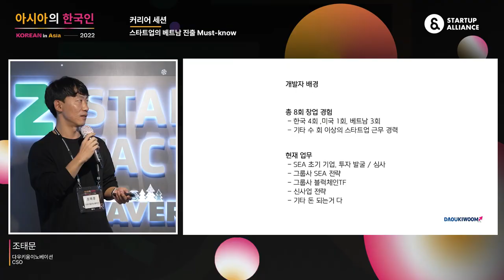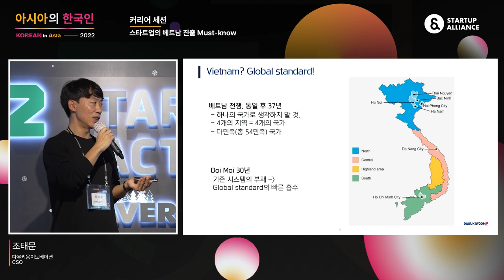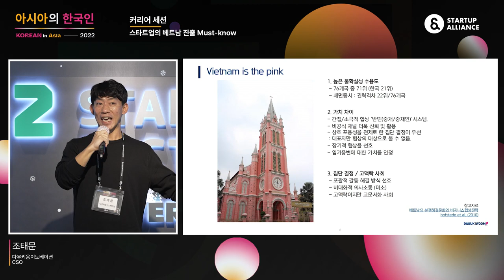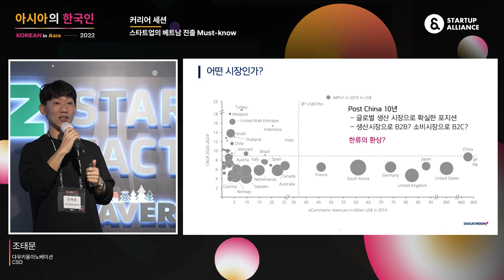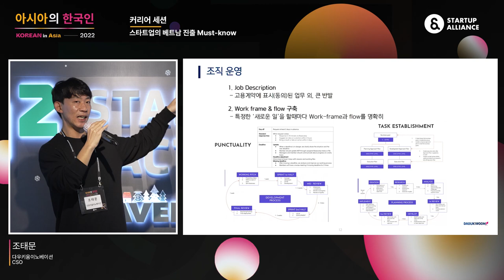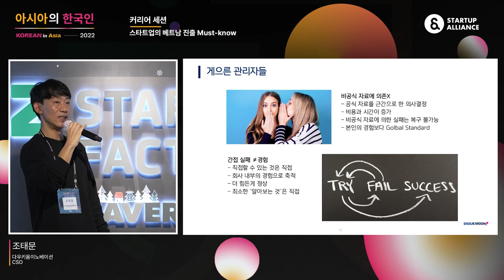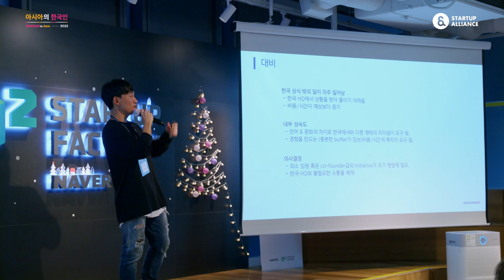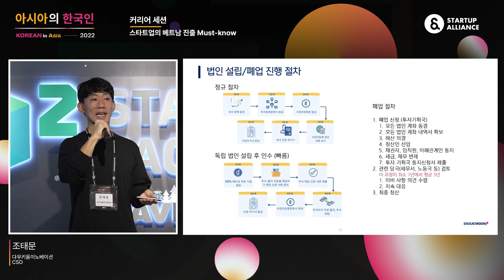[아시아의한국인2022] 스타트업의 베트남 진출 Must-know - 다우키움이노베이션 조태문 CSO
커리어 세션의 첫 발표는 다우키움이노베이션 조태문 CSO가 열어주셨습니다. 그는 총 8번의 스타트업 창업 경험과 엔지니어의 배경을 가지고 다우키움 그룹의 동남아 사업을 전략 총괄하고 있습니다. 그가 전하는 베트남 진출 Must-know를 영상으로 함께 만나보시죠!